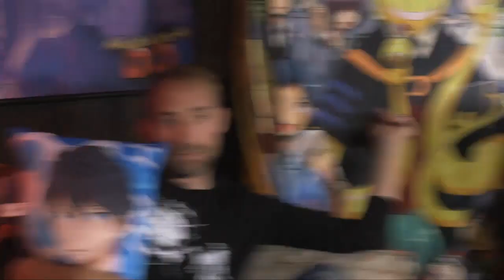MEGA64 PODCAST: EPISODE 389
In this episode: We talk about our new Dead or Alive Extreme 3 video, we react to the reaction of Batman V Superman, we also talk about Birdie Sanders, check it out!